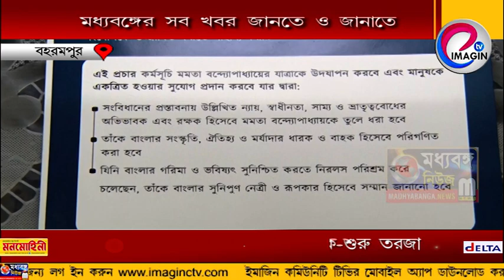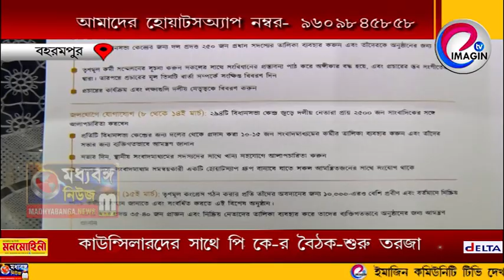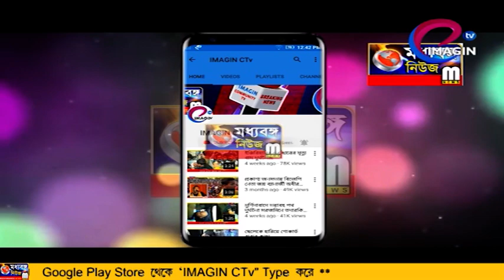কাউন্সিলারদের সাথে পি কে-র বৈঠক - শুরু তরজা